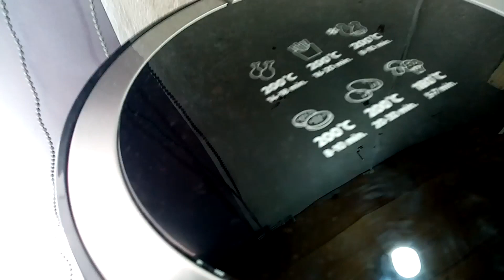ROLO DE CARNE COM 4 QUEIJOS ::::::::: RECEITAS DA ISA ::::::::